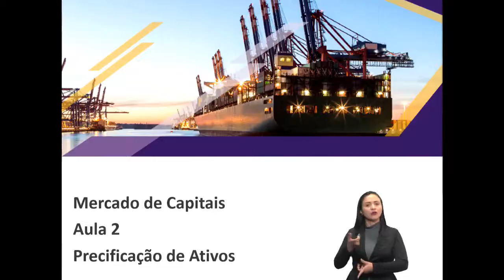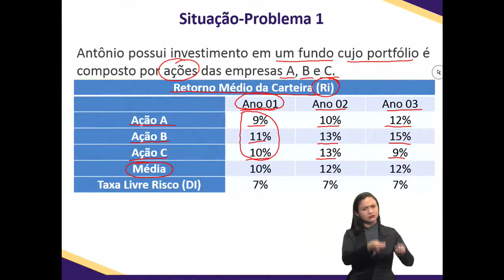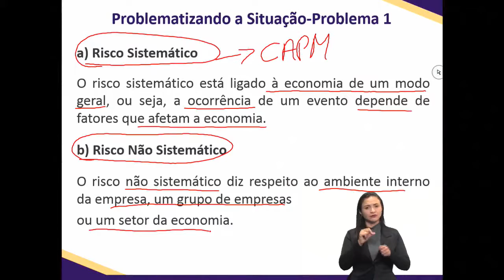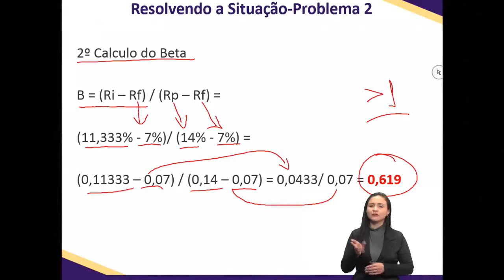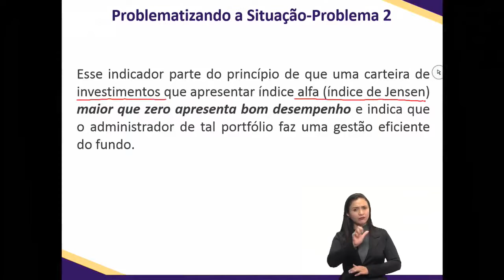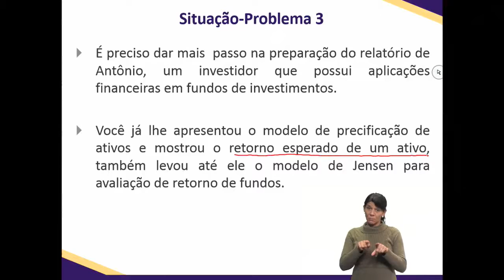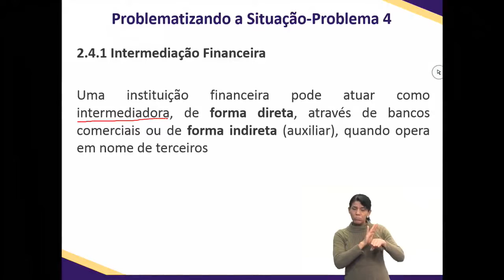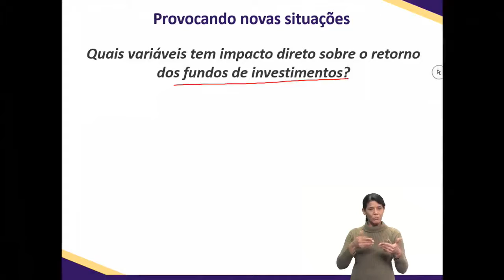Canal URC UNIVERSIDADE (ADMINISTRAÇÃO) DISCIPLINA: Mercado de Capitais (PA). TELEAULA 2 2021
Sejam BEM-VINDOS ao meu Canal URC - Canal Uilton Rocha da Conceição. Aqui Você encontra Curiosidades, Entrevistas, Entretenimento, Músicas e Etc. Busco proporcionar os melhores conteúdos com a melhor qualidade para Você. Data de Nascimento do Canal URC dia 18 de Novembro de 2017. Assinado Graciosamente: Uilton Rocha da Conceição o criado do  Canal URC. VOLTE SEMPRE !.

🎓ADMINISTRAÇÃO DISCIPLINA: DISCIPLINA: Mercado de Capitais - Precificação de Ativos (PA). TELEAULA 2 2021

📆DATA/DATE: 16 de Fevereiro de 2021.

🔍IMAGENS/IMAGES: Canal URC, Canal Uilton Rocha da Conceição.

📧LOCAL/LOCATION: Salvador-Bahia/Brasil.

💡NÚMERO/NUMBER: 1.

📚PAUTAR/GUIDE: Mercado de Capitais - Mercado de Capitais (PA).

🦉PROFESSORES/TEACHERS: .